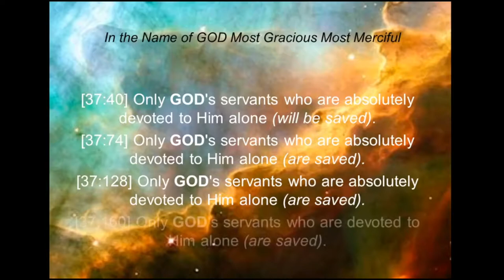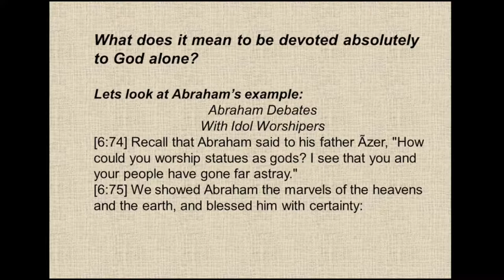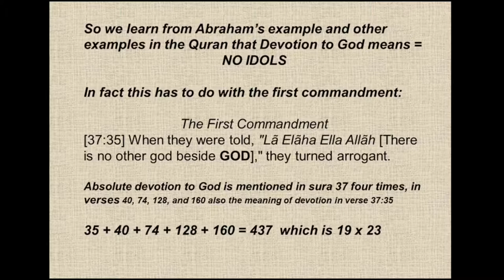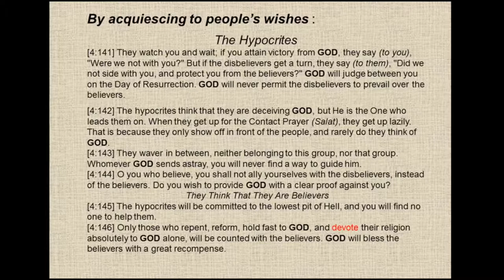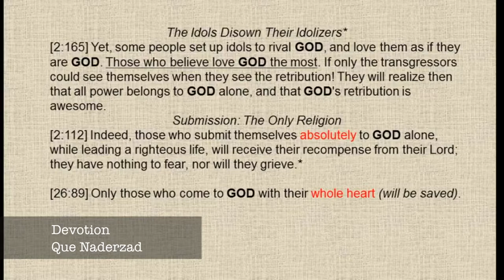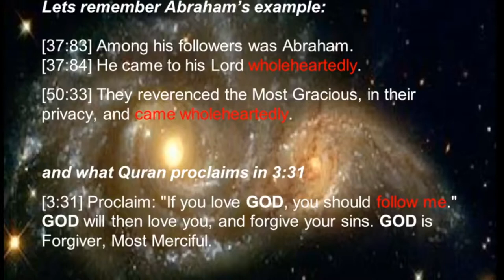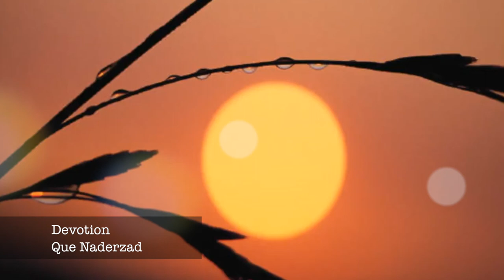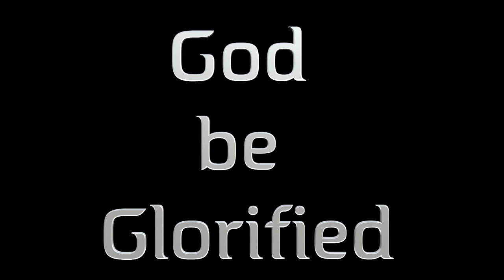32 - Devotion - By Que - Submitters Annual Conference, 2017